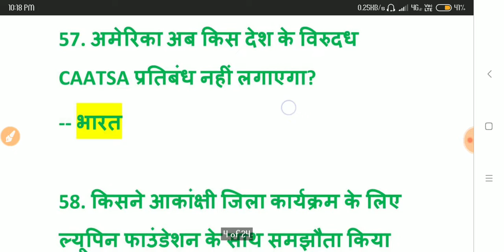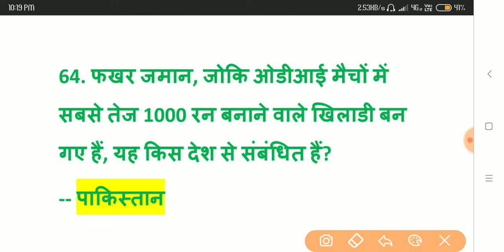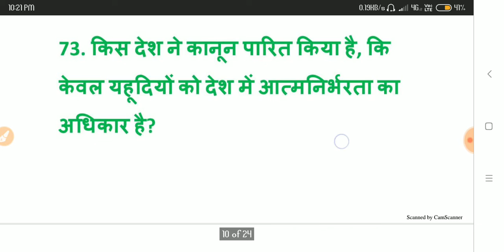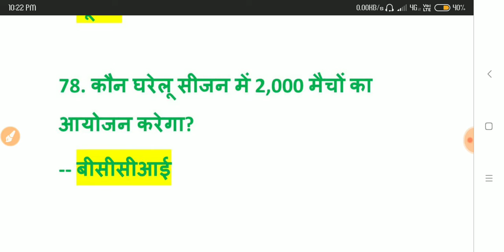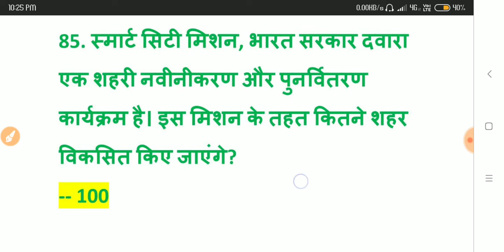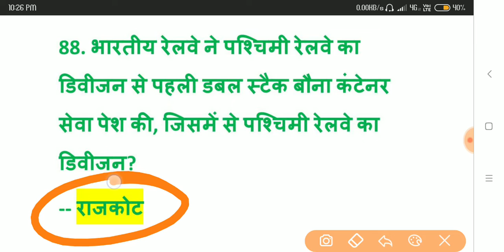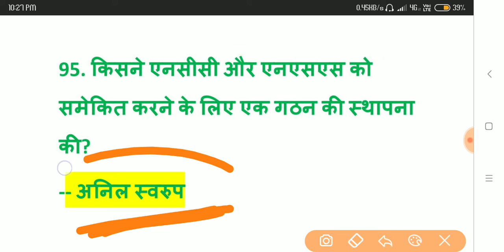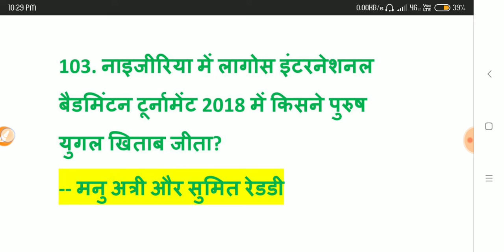💯 ✍️ TOP 50 + महत्वपूर्ण CURRENT AFFAIRS सभी परीक्षाओ के लिए महत्वपूर्ण || जरूर देखें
दी गयी लिंक को जरूर open करे share करे सभी दोस्तों को ।।